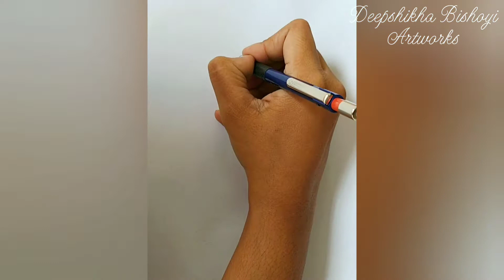How to sketch Goofy using Brush pen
How to draw Goofy easy
Art Supplies:
1. White sheet of paper
2. Drawing pencil (Staedtler Mars Micro 0.5mm drawing pencil used here)
3. Eraser (Apsara Nondust eraser used here)
4. Brush Pen (Camel 24 shades Brush Pen used here; Please watch complete video for details)

Picture Courtesy: Disney

For more videos and demonstrations of artwork in various different media, please check on the following:

Any questions, please feel free to put it across in the comments section, or DM me through above Instagram or Facebook. Thanks.